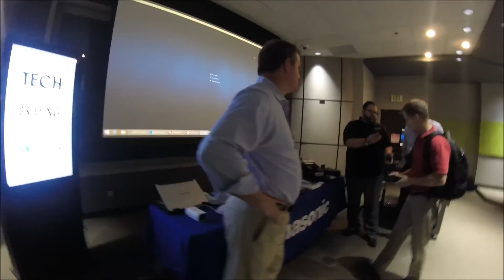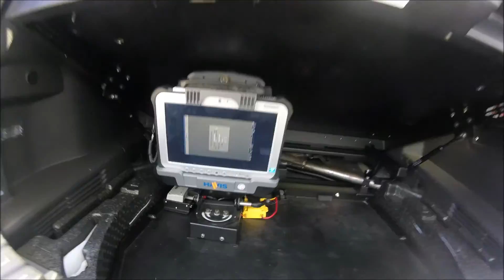GST Security & Surveillance Tech Briefing